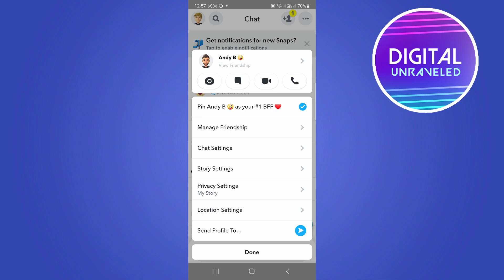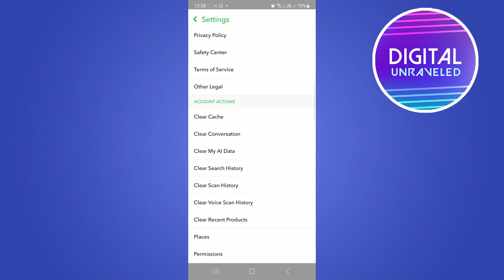How To Clear Snapchat Conversations All At Once (2023)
Learn How To Clear Snapchat Conversations All At Once 2023